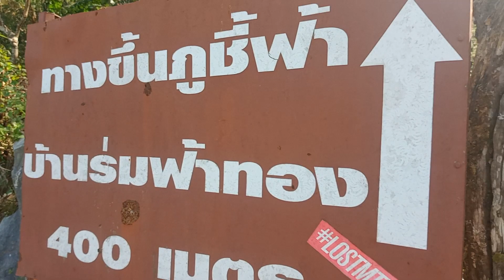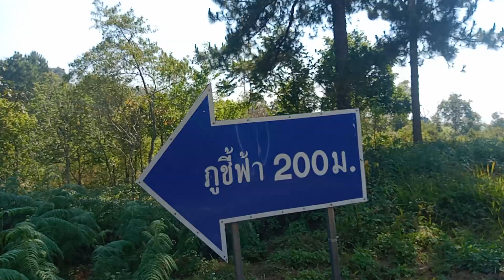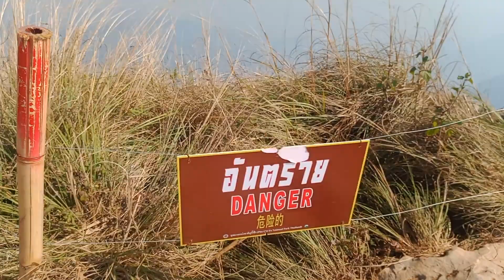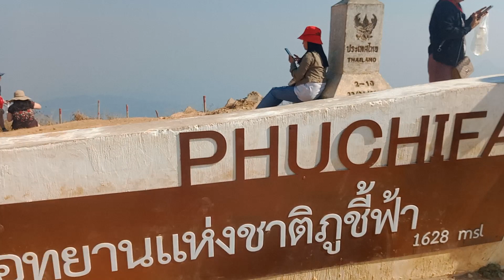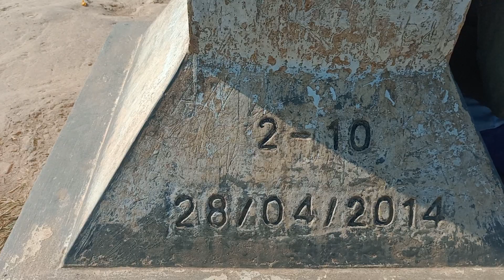ขึ้ภูชีฟ้าหน้าแล้ง13ก.พ 66 ไม่ค่อยประทับใจเท่าไหร่นักมีแต่หมอกควัน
ภูชี้ฟ้าหน้าแล้ว ทัศนวิสัยไม่ค่อยดี มีแต่ฝุ่นควัน ใครที่คิดจะมาช่วงหน้าแล้งไม่แนะนำครับ ควรมาช่วงปลายฝนหรือหน้าฝนดีกว่า